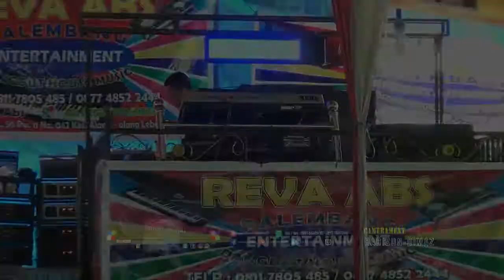REVA ABS_Live_Desa_SEREKA_MUBA " Nga Cuexx nia . . . "